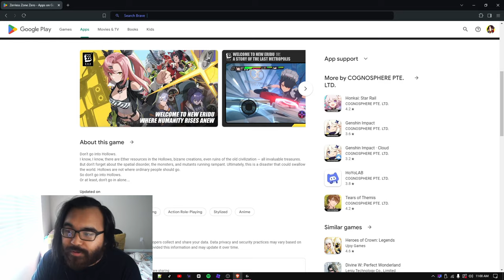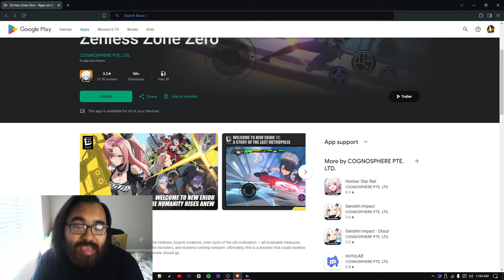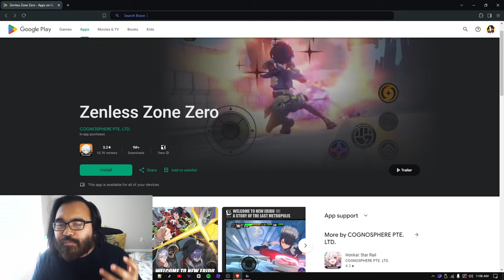Zenless Zone Zero Has A Problem